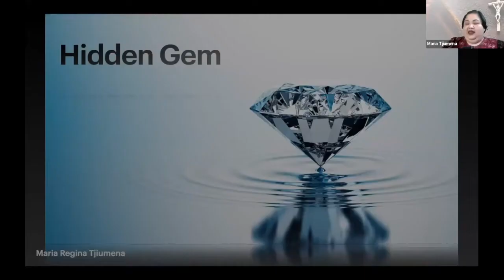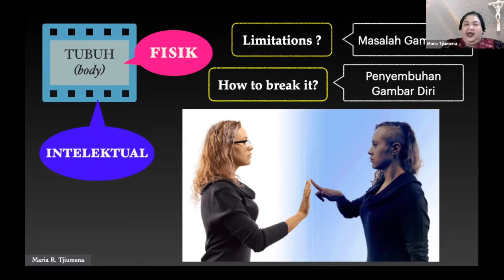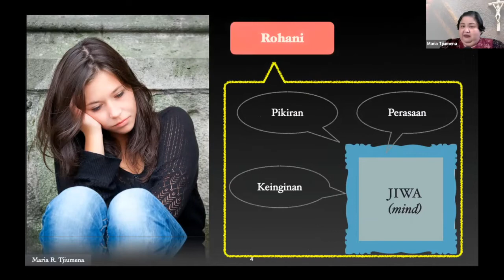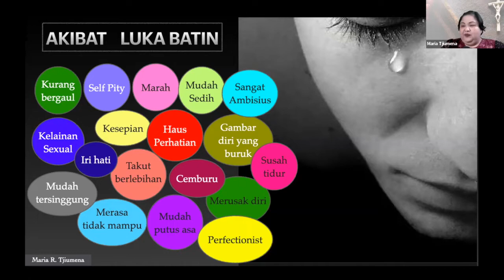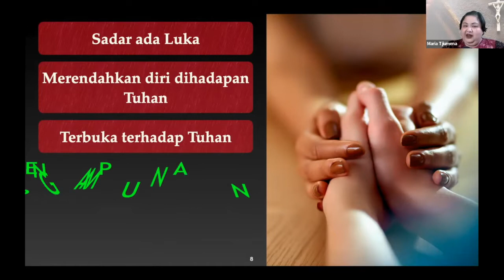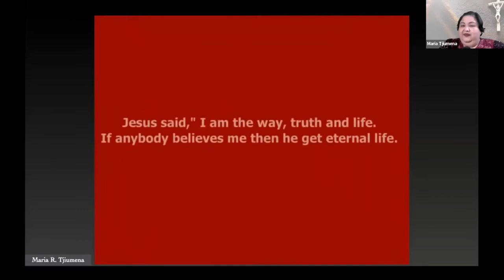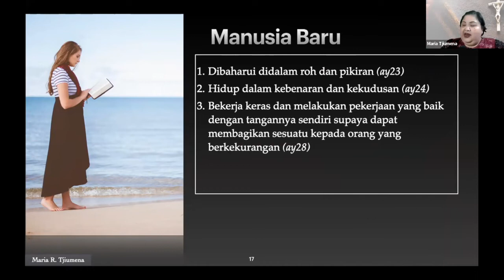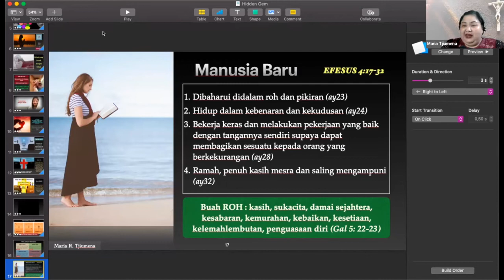imagoDei Alive: Persekutuan Doa 5 Maret 2022 (Hidden Gem) l Bersama Maria Tijumena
Persekutuan Doa 5 Maret 2022 (Hidden Gem) | Bersama Maria Tjiumena